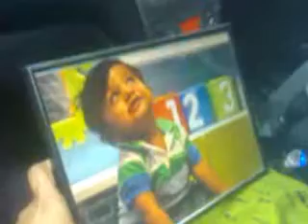Sanju Jayachandran - ABHAI